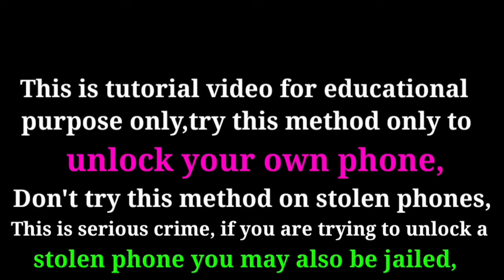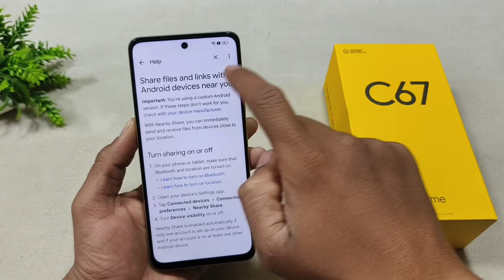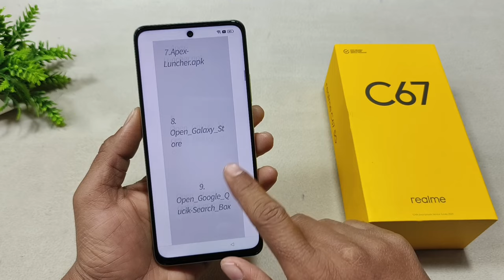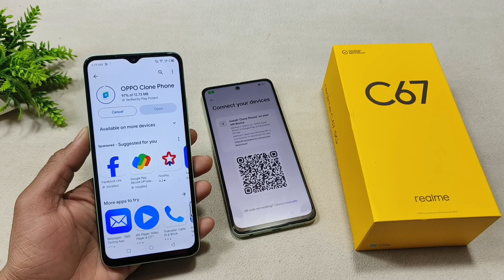Realme C67 5G FRP Bypass Android 13 | New Method | Realme (RMX3782) Google Account Bypass Without Pc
1- All Infinix FRP\Google Account Bypass Without Pc| Android 12,13 | Apps Not Open | Android SetUp Not Open |

REGARDS :-